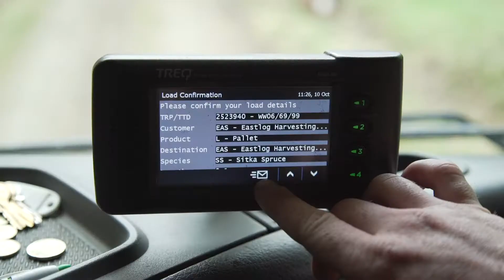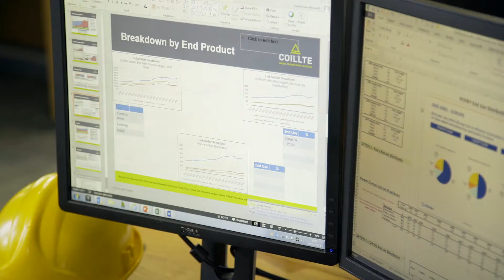Coillte Employees - Mark (Long)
This video is about Careers Portal - Mark